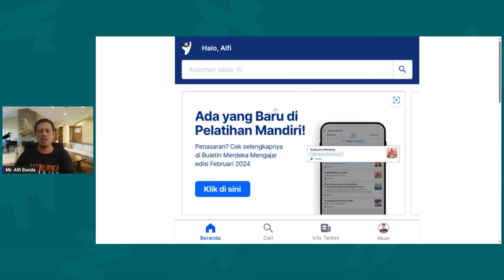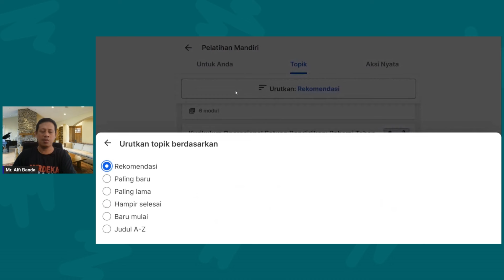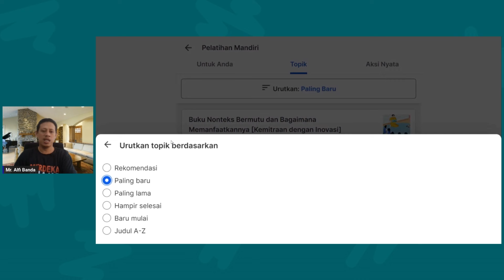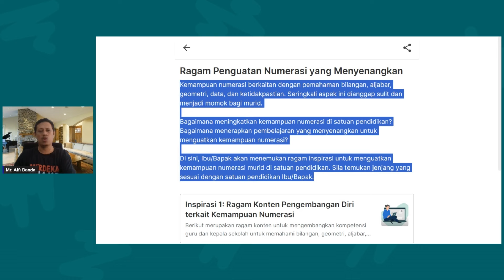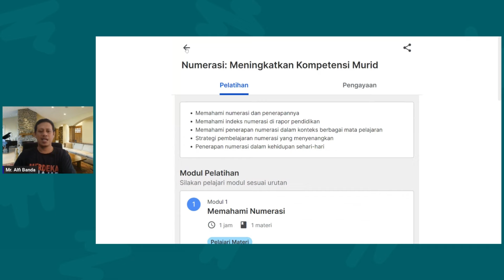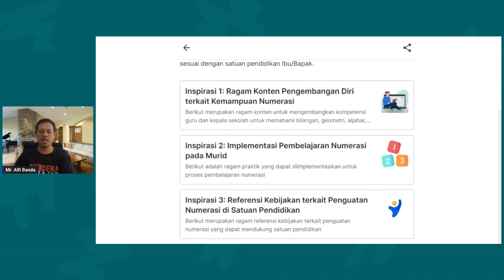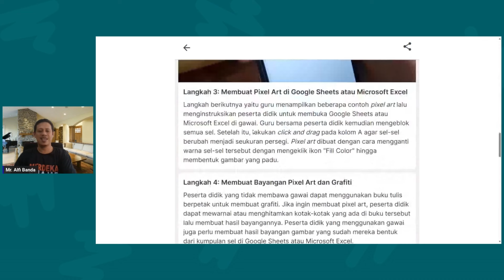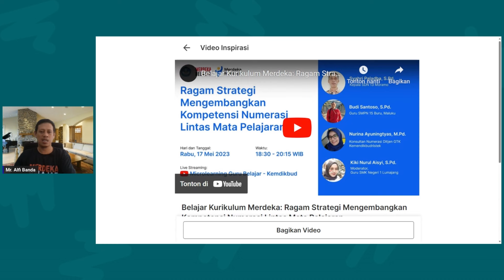Belajar di PMM berdasarkan Rekomendasi Belajar Rapor Pendidikan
Hai para Penggerak Pendidikan!
Platform Merdeka Mengajar (PMM) menghadirkan fitur baru yang revolusioner: Rekomendasi Belajar Berbasis Rapor Pendidikan! Fitur ini membantu Anda memaksimalkan pembelajaran di PMM dengan panduan yang terpersonalisasi.

Video ini membahas:
- Apa itu Rekomendasi Belajar Berbasis Rapor Pendidikan?
- Manfaat menggunakan Rekomendasi Belajar
- Cara mengakses dan menggunakan Rekomendasi Belajar
- Tips untuk memaksimalkan Rekomendasi Belajar
Dengan Rekomendasi Belajar, Anda bisa Mengidentifikasi area yang perlu ditingkatkan, Menemukan materi pembelajaran yang relevan, Meningkatkan kompetensi diri dan satuan pendidikan, dan Mewujudkan pembelajaran yang lebih bermakna.